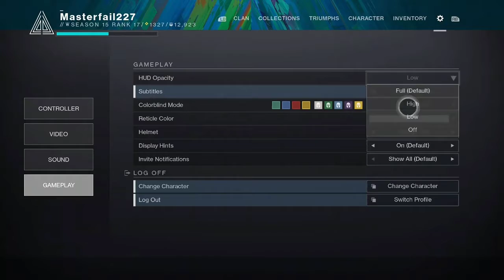An average day of Destiny 2